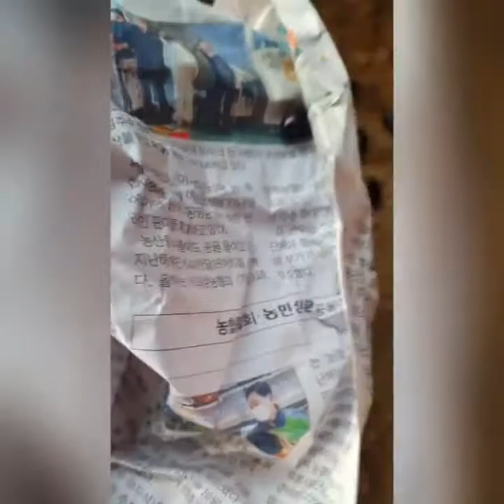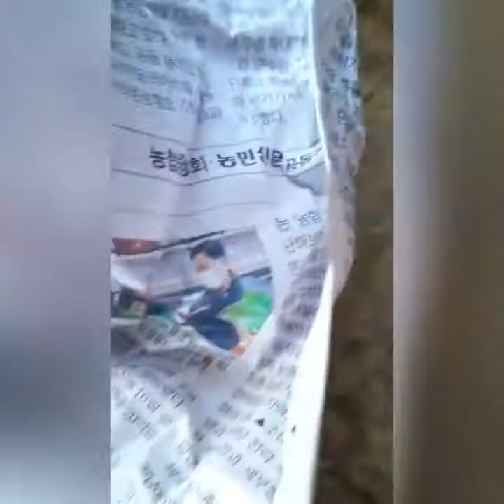바우새미농원/이제야!열무김치!얼갈이김치 담그는 날!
6월에
열무김치와
배추얼갈이 김치 담그는 날
참 편한 세상이다!
핸드폰에
영상 찍으며
사진 찍으며
예쁜 꽃들
너무 예쁘다
내가 요즘
예쁜 꽃도 실컷 본다!
춘하추동
1년365일!
천상의 화원
바우새미농원에서
힐링하기!
가끔
순간순간
핸드폰으로
영상 찍으며
오늘을 기억한다!
인증샷은
남겨야지 된다!
▉▉▉▉┈🍃❥⃟ㄱ
2021년6월5일
(토요일)
천상의 화원
꿈은 이루어졌다!